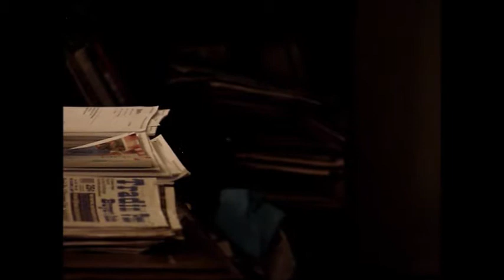Polly Barking at Matlock - 2007